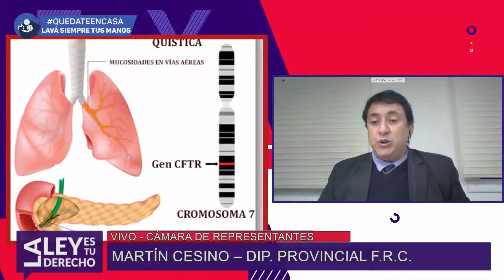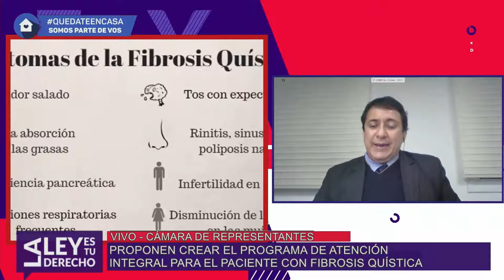La Legislatura creó un programa para atender a pacientes con fibrosis quística